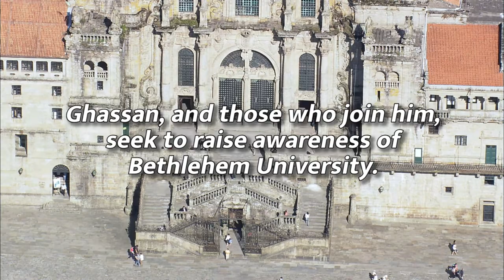The Launch of “The Way to Bethlehem” Camino Campaign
Ghassan Salameh, a successful Palestinian-American, will undertake this 40-day pilgrimage in his capacity as a member of the Board of Directors of Bethlehem University Foundation. Bethlehem University Foundation is the U.S. registered not-for-profit corporation entrusted with the sole mission of supporting and promoting Bethlehem University.